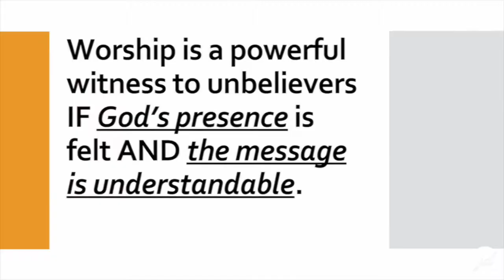Can Worship be a powerful witness to unbelievers ?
Worship is a powerful witness to unbelievers IF God’s presence is felt AND the message is understandable.

(The angel said) “Do not worship me . . . Worship God! For the spirit of prophecy is to give a clear witness for Jesus.” Revelation 19:10 (NLT)

“When the crowd saw this, they were filled with awe.” Matthew 9:8 (NIV)

“He put a new song in my mouth. Many people will see this and worship him.
Then they will trust the Lord.” Psalm 40:3 (NIV)